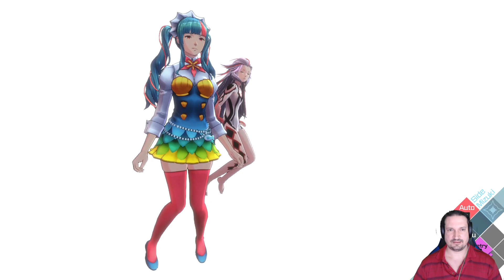13. Nirvana Initiative // AI The Somnium Files nirvana Initiative Let's Play FR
Si vous voulez suivre live nos stream tout cela se passe sur twitch. Vous pouvez venir avoir du fun avec nous les dimanches, mardis et jeudis 20h00 en suivant ce lien

Bon visionnement :D
take care